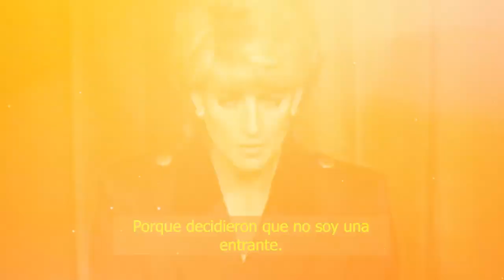⛔😱 Reina Isabel II 𝗧𝗨𝗩𝗢 𝗤𝗨𝗘 𝗖𝗔𝗦𝗔𝗥 a su hijo menor para ocultar lo que pasaba con su mejor amigo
Ideó el plan perfecto para evitar los escándalos en la realeza y esto incluía a la princesa Diana.